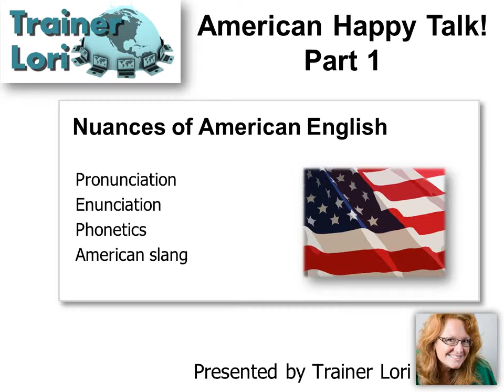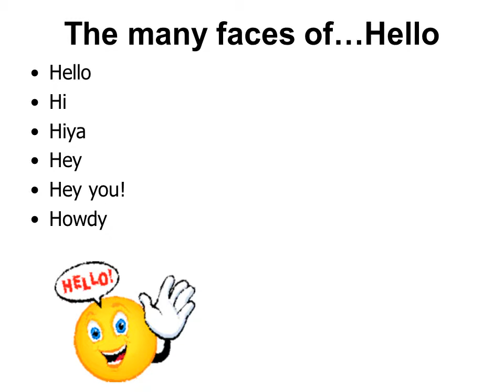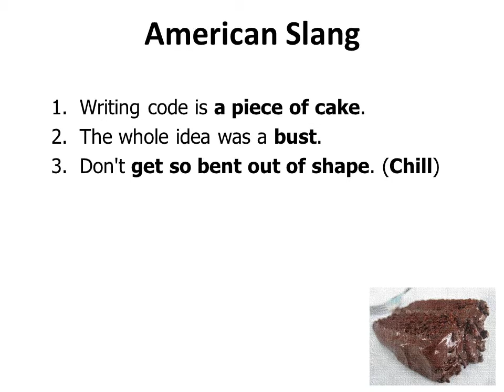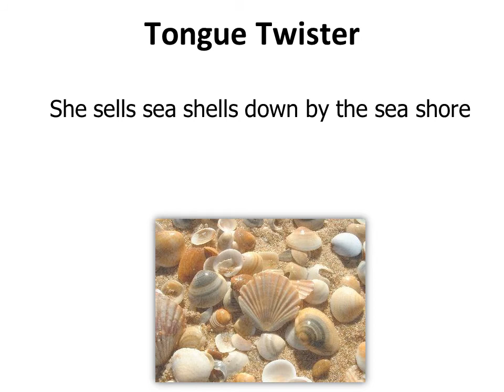Happy Talk 1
How to speak like an American. For speakers of other languages, this training focuses on American pronunciation, enunciation, phonetics and slang. Part 1 of 4